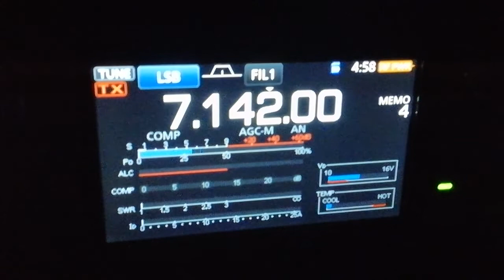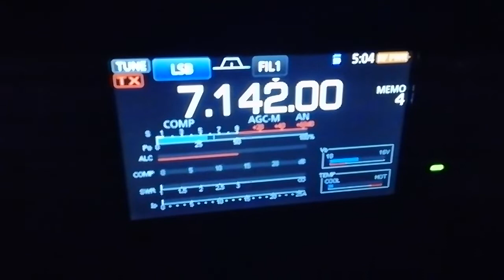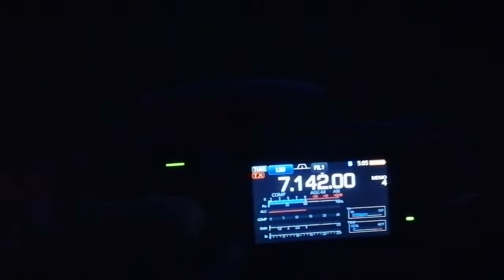The early Morning Bat Invasion in the Northeastern Hills 😨